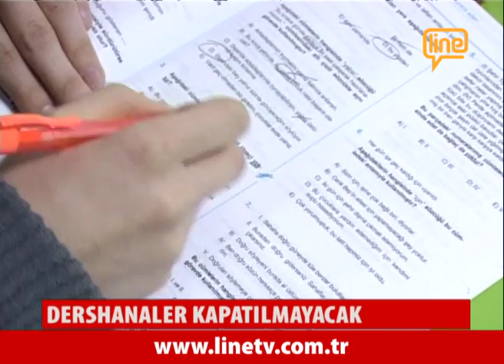Ana Haber Bülteni 14 Temmuz 2015